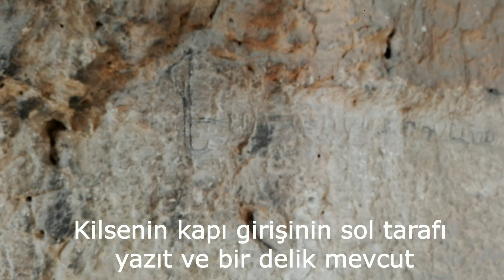Hazine Uçurumdaki kilise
клад treasure trend Define Bulma Anı - Treasure hunting by metal detector
Tolgaextreme Youtube kanalımızda, macera dolu videolar, araştırmalar, geziler ve eğlenceli videoların yanı sıra ; Avcılık; Kaya tırmanışı, rafting, dalış, yamaç paraşütü gibi extreme sporlarda da ekibimizle videolar hazırlamaktayız. Ayrıca kızım ve eşimle beraber kamp, kaya tırmanışı ve yamaç paraşütü gibi aktivite videolarımızı da izleyebilirsiniz. Ekibimiz imkansız olarak nitelendirilen tırmanışlar, mağara dalışı ya da uçurum inişlerinde hedef noktaya ulaşarak; efsanelerin gerçekliğini araştıran, doğa, tarih, macera ve adrenalin sporları tutkunlarıdır. !DİKKAT! Videolarımızın başka sitelere yüklenmesi ve ticari amaçlarla kullanılması kesinlikle yasaktır. Videolardaki senaryo, kurgu ve hayal ürünüdür gerçekleri yansıtmaz. Paylaşılması durumunda telif haklarının korunması kapsamında hakkınızda dava açılacağını bilgilerinize sunar iyi seyirler dileriz.